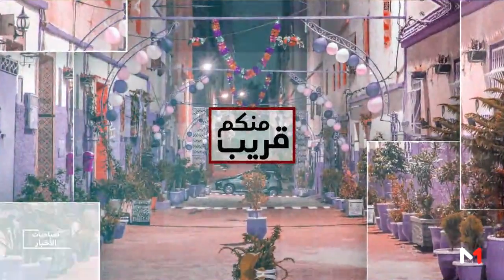موسم التبوريدة الربيعي بسيدي عباد .. صيانة وإحياء للتراث